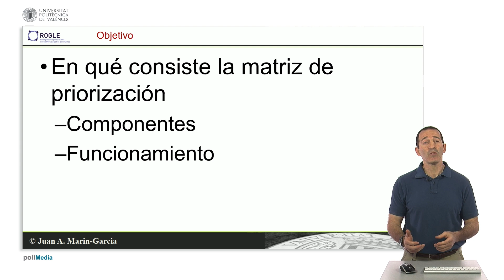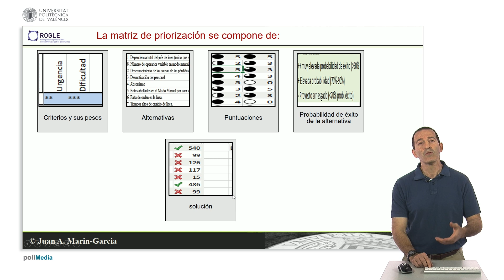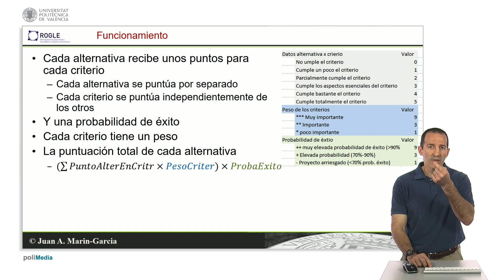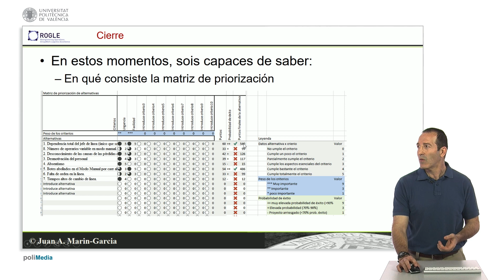Titulo:Descripción matriz de priorización| UPV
Título: Titulo:Descripción matriz de priorización

Descripción: Descripción del método de decisión usando matriz de priorización Marín García, JA. (2019). Titulo:Descripción matriz de priorización.

Descripción automática: En este video, se explica la matriz de priorización, una técnica para ayudar a tomar decisiones, describiendo sus componentes y funcionamiento. Los componentes principales son: criterios de decisión con sus respectivos pesos, alternativas a priorizar, puntuaciones que reciben dichas alternativas por criterio, y la probabilidad de éxito al implementarlas.

Las alternativas se puntúan individualmente por cada criterio, asignando de cero a cinco puntos según el grado de cumplimiento. Además, se considera la probabilidad de éxito de implementación como alta, media o arriesgada, lo que influirá en la evaluación final.

La puntuación total de una alternativa resulta del sumatorio del producto entre los puntos recibidos por criterio y su peso, multiplicado por la probabilidad de éxito. Esto permite ordenar las alternativas de más a menos prioritarias.

Se recomienda seguir la ponderación establecida basada en investigaciones previas sin hacer cambios a los niveles o pesos, a menos que exista una justificación sólida para ello. El video concluye proporcionando una plantilla con los componentes para aplicar la matriz de priorización y obtener una lista ordenada de alternativas.